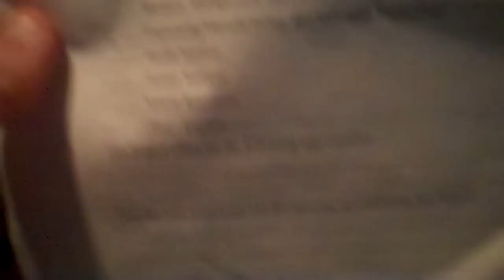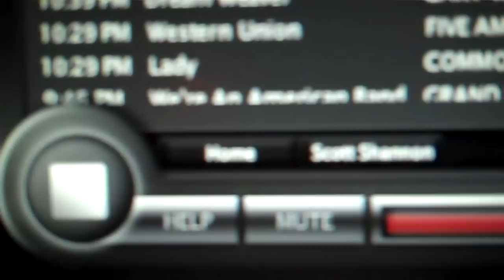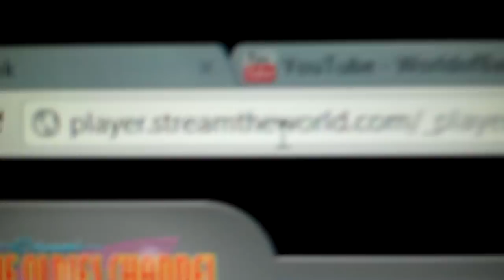BIKINI DANCE MOVES! (3.21.11 - Day 7)